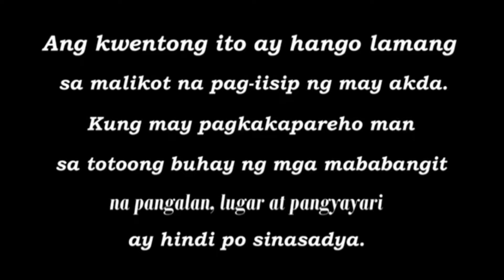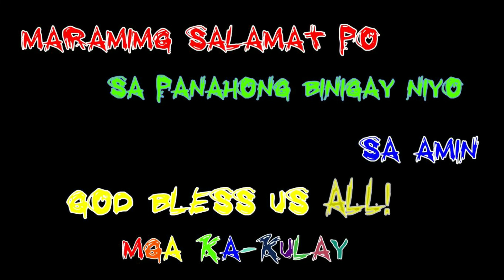Doppel Ganger Story by Dark Reader (DMF#52)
ANG KAMATAYAN AY HINDI NATIN MATATAKASAN, MALIBAN NA LAMANG KUNG HANDA MONG ITAYA ANG IYONG KALULUWA SA SALAMIN NG MGA ALA-ALA.

Ang mga pangalan ng tao, lugar, pangyayari at iba pang mga Elemento na nasa istoryang ito ay pawang mga kathang-isip lamang ng may akda. Kung meron man mga pangyayari sa istoryang ito na katulad ng pangyayari sa reyalidad ay maiging magingat na lamang, dahil hindi biro ang masunog sa Impyerno ang kaluluwa ng taong nais tumakas sa oras ng kamatayan.
Published May 21, 2021/07:30PM
Story By: Dark Reader
Narrated by: Deepred
Video edited and Done with Audacity and Filmora 9
Video Editor: Hana